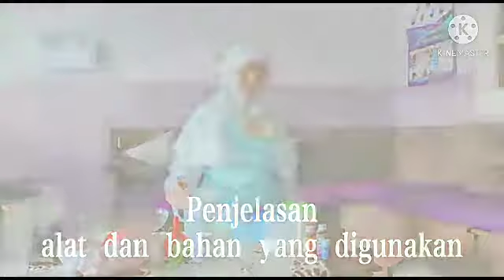Luar Biasa Anak SD membuat susu Kedelai